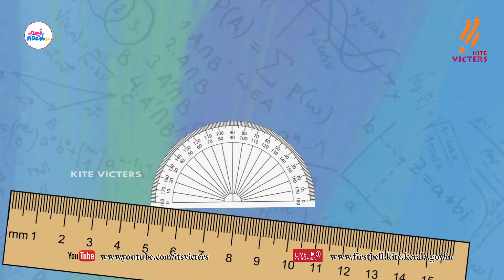First Bell 2.0 Primary Arogya KayikaViddhybhyasam Class 06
സംസ്ഥാനത്തെ സ്‌കൂൾ കുട്ടികൾക്ക് സാങ്കേതിക സൗകര്യങ്ങൾ പ്രയോജനപ്പെടുത്തിക്കൊണ്ടു കൈറ്റ് വിക്ടേഴ്സ് ചാനല്‍ സംപ്രേഷണം ചെയ്ത First Bell 2.0 Primary Arogya KayikaViddhybhyasam Class 06 First Bell 2.0.more page’s face book Instagram you tube web